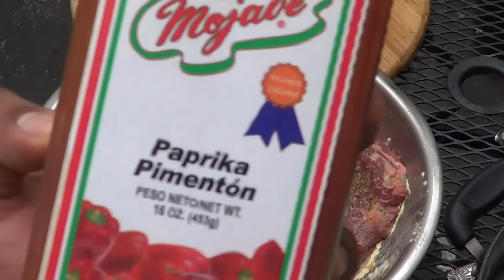costillas de res sin huesos a la parrilla. Asados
costillas de res sin huesos a la parilla